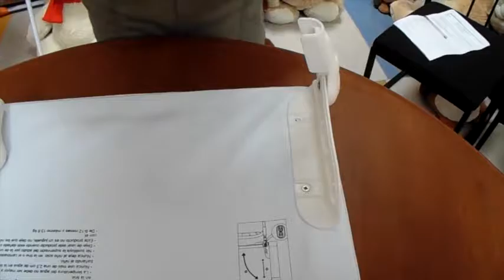Instrucciones Ban¦âera PBA 02